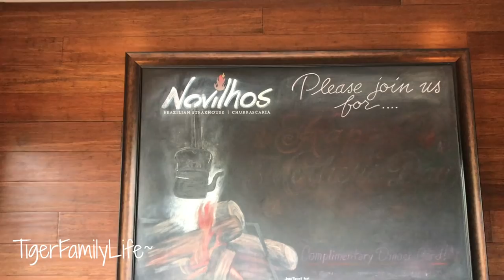THIS MAMA IS THE GOAT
Get in touch the old school way:
Tiger Family